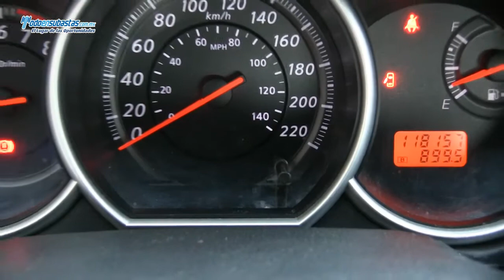Nissan / Tiida Sedan Emotion A/A E/E B/A CD Rines de Aluminio / 2011